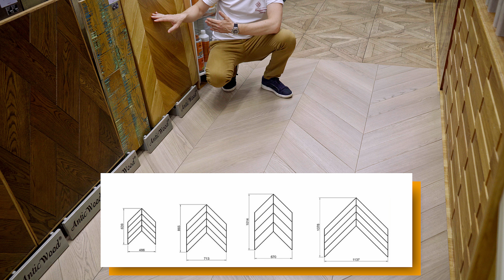Паркет французская ёлка. Варианты для современных интерьеров || Паркетный Двор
В этом ролике мы покажем самые популярные на 2021 год виды укладки, размеры и цветовые решения французской ёлки!

00:00 - Интро
00:18 - Французская ёлка в нашем салоне
01:12 - Какой бывает французская ёлка?
01:40 - Шлифованный и заводской пробковый компенсатор
02:10 - Цветовое решение ёлки
02:34 - Какие бывают углы у французской ёлки?
03:34 - Французская ёлка в стиле "Сальвадор"
04:15 - Анонс

Если у вас есть вопросы по проекту, или вы хотите такой же паркет себе в жилое, офисное, коммерческое помещения - обращайтесь к нам, мы всегда поможем вам словом и делом!

Не пожалейте лайк нашей команде которая каждую новую неделю радует вас новым контентом!